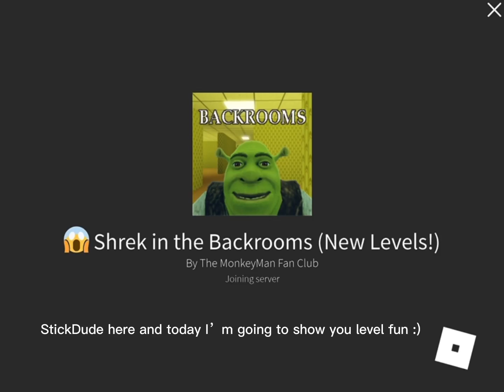SHREK in the backrooms level fun :)